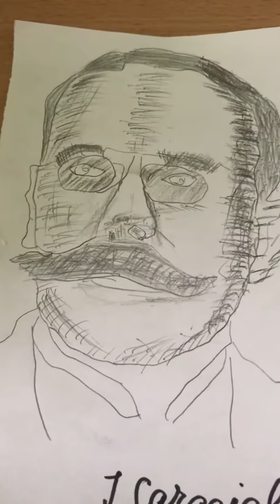Cum sa îl desenezi pe Ion Luca Caragiale de la 0